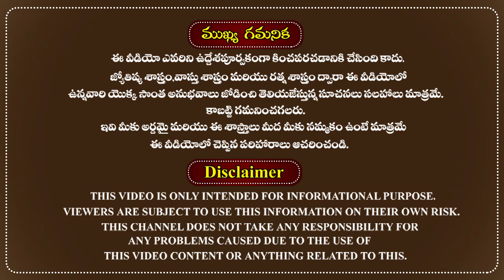సింహ రాశి ఫలాలు 2019|అక్టోబర్ మాసం 2019|Simha Rasi October 2019|Simha Rasi Horoscope 2019|Leo 2019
2019 అక్టోబర్ మాసం యొక్క సింహ రాశి ఫలాలు మీ కోసం.
October 2019 Simha rasi(Leo) phalalu in astrology Telugu.
The famous astrologer Sri doctor RMP Shetty was very well explained about October month rasi phalalu for Simha Rasi(Leo) people in the Telugu language according to astrology. Here are the October month future predictions for Simha Rasi people.